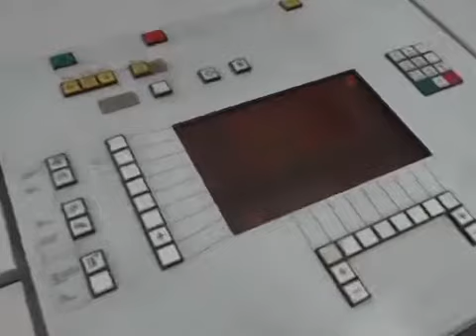1997 Heidelberg SM 52 5 P